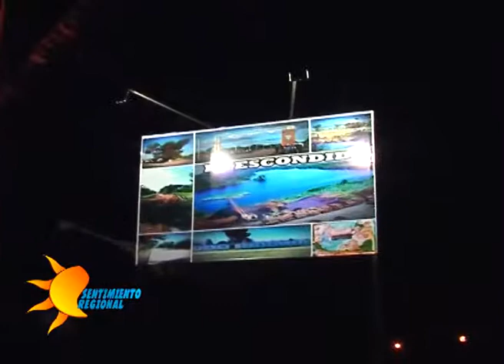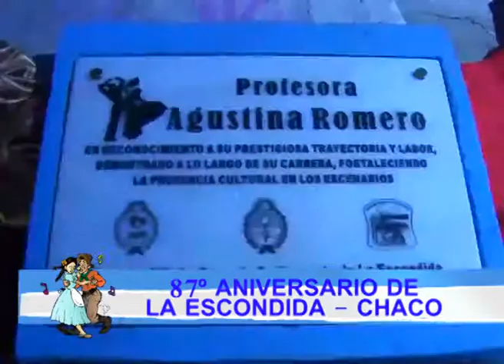Sentimiento Regional Programa 15 Bloque 1 - Octubre 2014